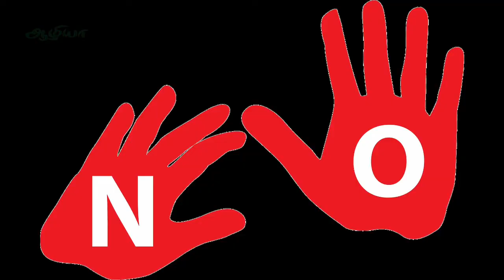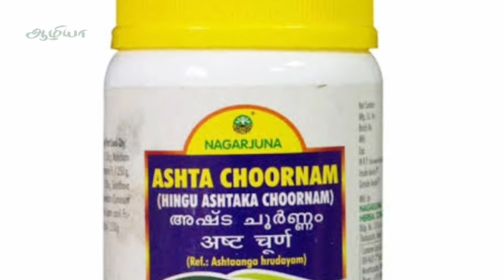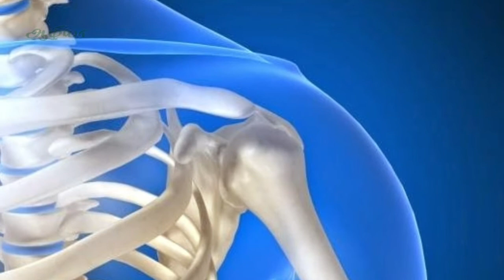இறைச்சியுடன் எப்படி சாப்பிட்டால் நன்மை கிடைக்கும்| How to eat Meat | Aazhiya Health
Also See

தினமும் காலையில் வெறும் வயிற்றில் தண்ணீர் குடிப்பதால்

எலும்புறுக்கி பற்றிய 10 விஷயங்கள்.

1. Benefits  of  non vegterian.
2. How to eat non veg foods.
3. What to eat with non veg foodsl.
4. Health tips in tamil.
5. Top 10 foods to eat with non veg foods.
6. ஆரோக்கிய குறிப்புக்கள்..

▬▬▬▬Support Us▬▬▬▬▬▬